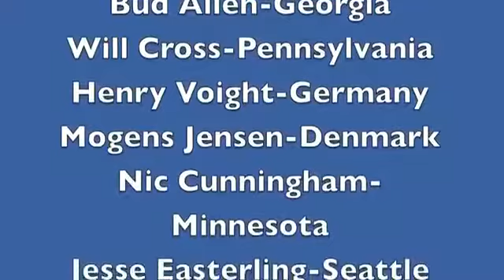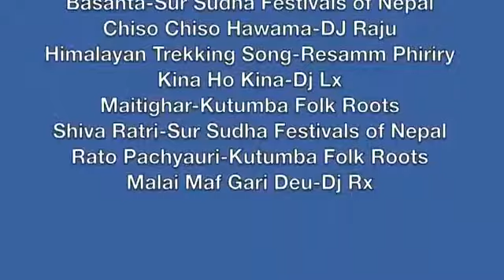Everest Movie Part 3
Follow Tim Mosedale and his team to the summit of Mount Everest on their 2017 expedition. Soundtrack music from The Greenwing.

Americans on Everest, film of the first US team climbing ascent of Mount Everest in 1963. Part 3.

Everest movie clips: BUY THE MOVIE: Dont miss the HOTTEST NEW TRAILERS: CLIP DESCRIPTION: The climbers achieve their goal and.

Own it now on Blu-ray 3D™, Blu-ray™ vesves DVD: Everest Playlist - Inspired by the incredibl.